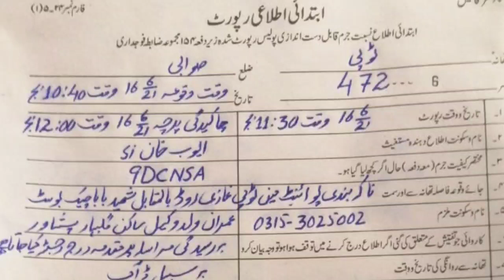ٹوپی پولیس کی اھم کارروائی منشیات کہاں چھائی لاکھوں کا منشیات برآمد